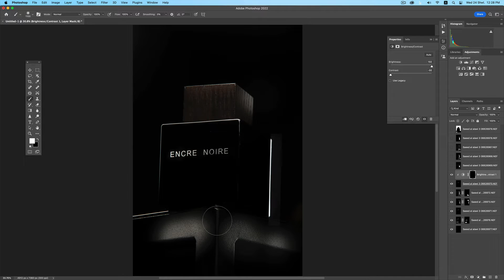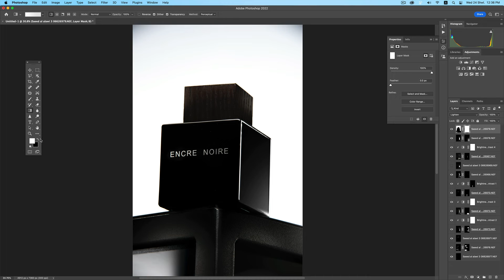25 May 2022